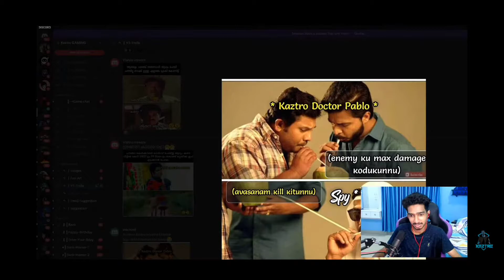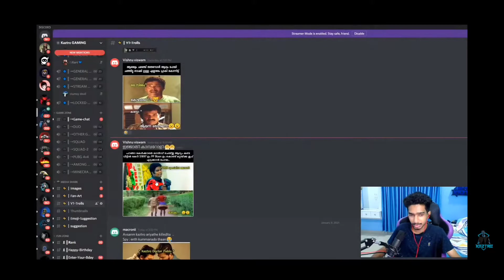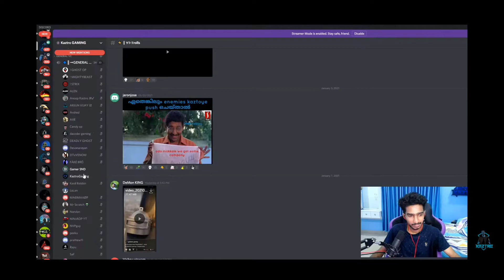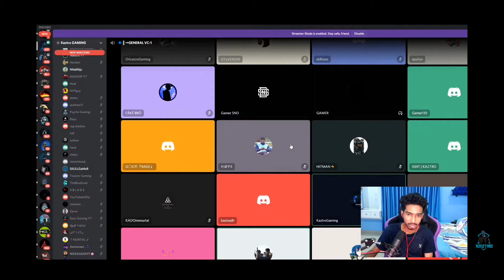KAZTRO SHOUTOUT TO ALL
KAZTRO GAMING CHANNEL. /c /KaztroGAMINGYT